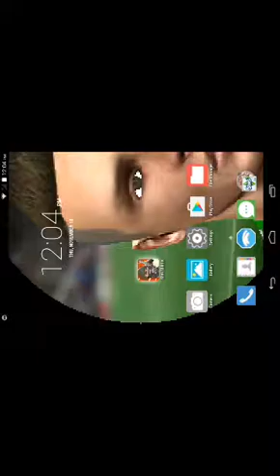(Doin the world's most difficult task) playin from Martin's Tab! LET'S PLAY D@2: M!N! M!L!T!@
Supp guys how ya'll doin. I hope you enjoy this video.